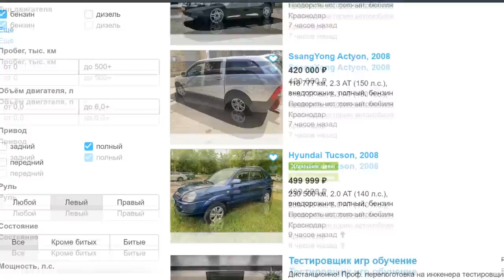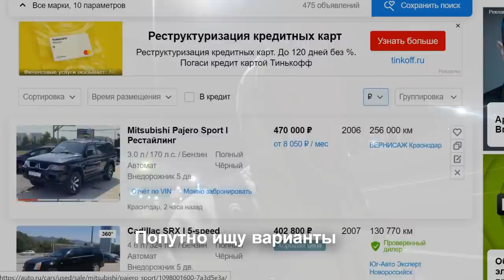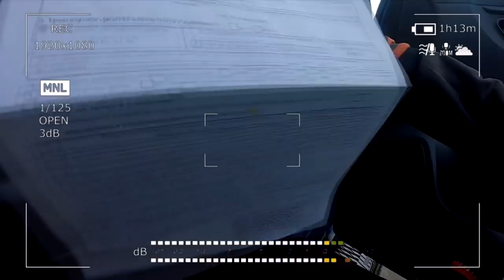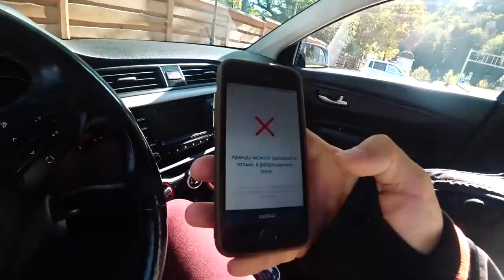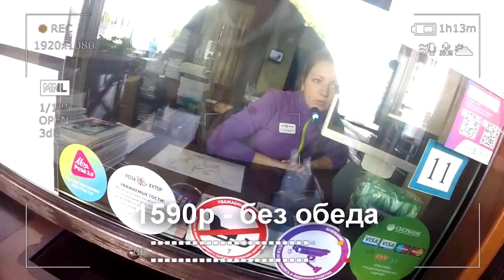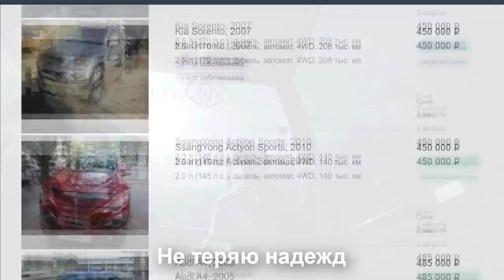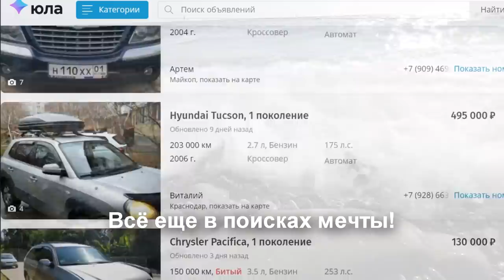В поисках тачки НА ЮГАХ! Цены, хостелы, люди. Сочи, Красная поляна, Абхазия...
Сегодня я в поисках новой тачки на югах. Показываю цены, хостелы, люди)) На кадрах  Сочи, Красная поляна, Абхазия...